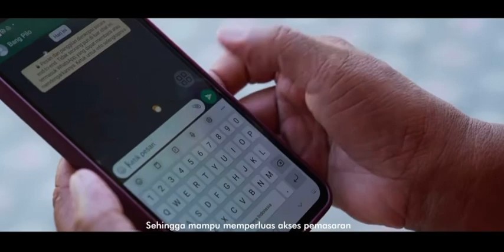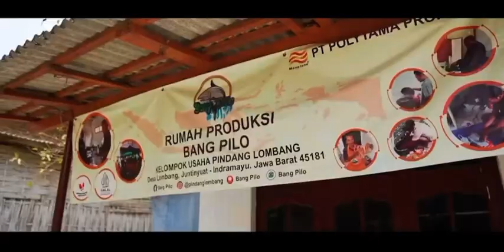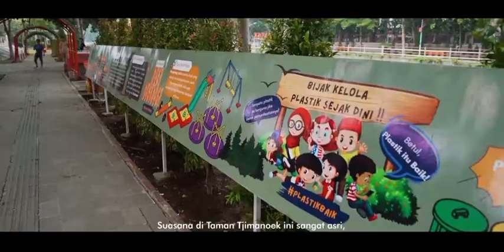Video Proper Emas Polytama Propindo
Keberadaan plastik erat kaitannya dengan kehidupan manusia saat ini.
Namun, mash banyak yang belum tahu cara menggunakan dan mengelola plastik dengan tepat, tak terkecuali masyarakat di Indramayu.

Pindang Lombang merupakan budaya turun temurun sejak 50 tahun lalu. Para penjajanya mengayuh sepeda dari desa ke desa untuk berjualan. Jika tidak habis, dua hari kemudian sisa pindang dibuang karena tidak dapat dikonsumsi kembali. Pindang Lombang dijual hanya dibungkus menggunakan kresek hitam. Kebingungan juga dirasakan oleh Kelompok Tjimanoek yang belum memahami bagaimana cara mengelola sampah plastik mereka.

Anak-anak sekolah yang juga masih membuang bungkus jajanan sembarangan. Kendala yang dialami masyarakat menyambung terhadap komitmen extended product responsibility (EPR)
Polytama melalui edukasi dan pemberdayaan masyarakat terkait pemakaian plastik secara bertanggungjawab. Edukasi penggunaan plastik food grade membantu pengrajin pindang Lombang memperluas pemasaran melalui teknologi vacuum.

Taman Tjimanoek telah mengumpulkan dan memanfaatkan botol plastik menjadi eco paving.
Anak-anak di sekolah dasar juga melaksanakan ekstrakurikuler SEHATI untuk memupuk rasa cinta
lingkungan sejak dini. Bersama masyarakat, Polytama mendukung rasa tanggung jawab lebih baik untuk lingkungan kita bersama.